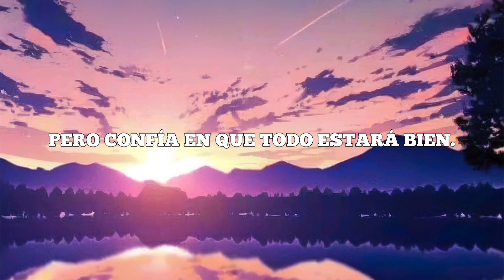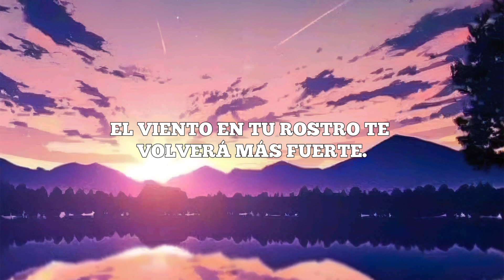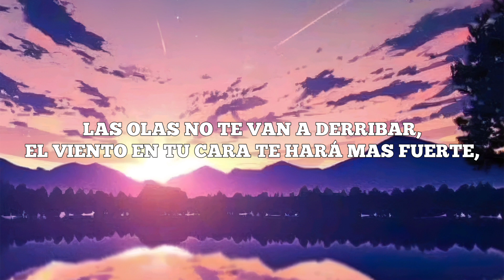Kaimo K & Stine Grove (Letra en español)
Me regocija la voz de Stine, siempre ❤️

Supermensaje de la canción 😍

Lyrics: